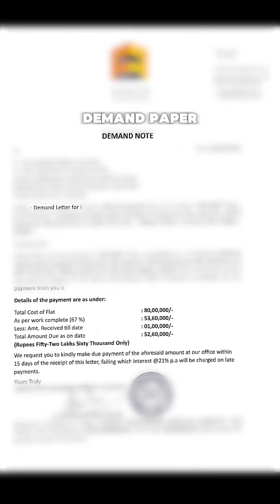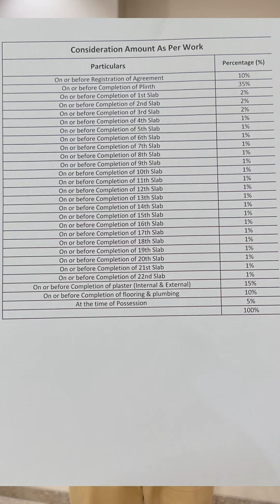What is CPL Plane ?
CLP Stands For Construction Linked Plan, Which Requires Buyers To Make Payments After The Construction Reaches Specific Milestones. For Example, You Might Have To Put In 15% While Booking, 20% When Construction Starts, 60% During Various Stages Of Construction And Rest During Possession.

The Amount Is Divided Into Several Installments, And Each Installment Is Linked To The Completion Of Specific Construction Milestones Such As Foundation, Plinth, Structure, Brickwork, Flooring, Etc. As Each Stage Is Completed, The Buyer Is Required To Make The Payment For That Stage.

Benefits Of CLP:
CLP Offers Flexibility To Buyers As They Pay For The Property As Per The Progress Of Construction. It Also Provides Transparency As Buyers Can Track The Construction Progress And Ensure That Payments Are
I Hope Now You Understand CLP Full Form In Real Estate.